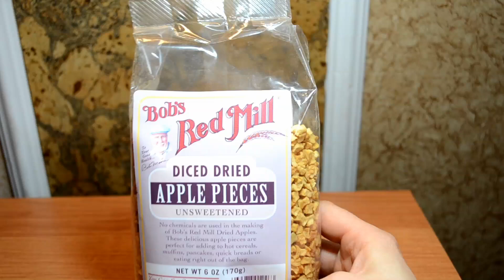♥ iHerb - съедобные покупки ♥ обзор посылок 31-32